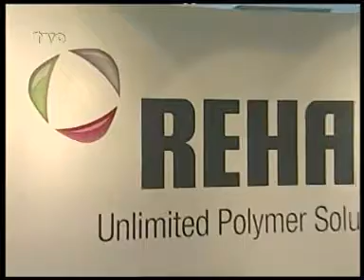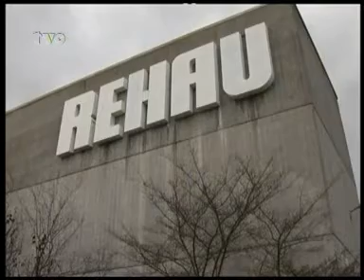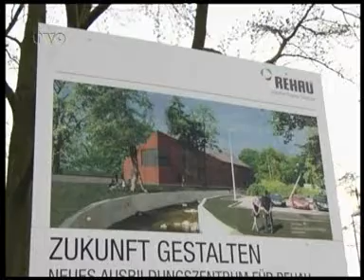Video "Neues Ausbildungszentrum REHAU"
TV-Beitrag "Neues Ausbildungszentrum für REHAU" (TV Oberfranken)